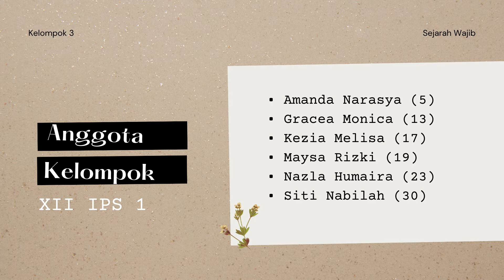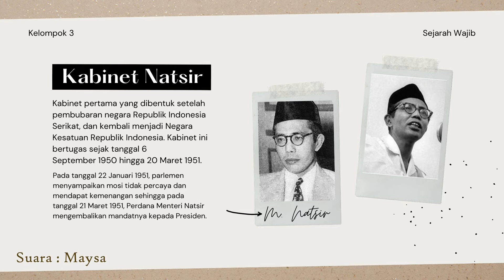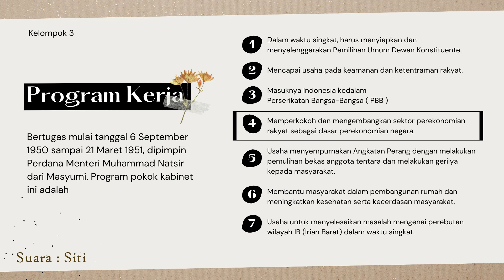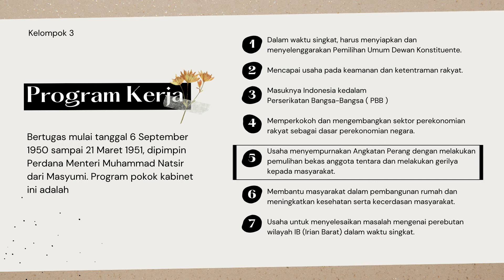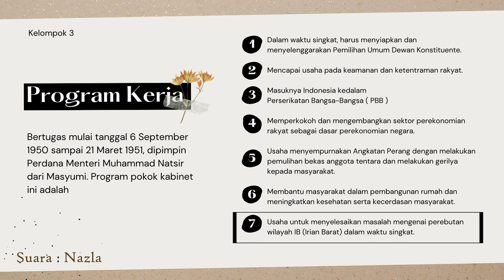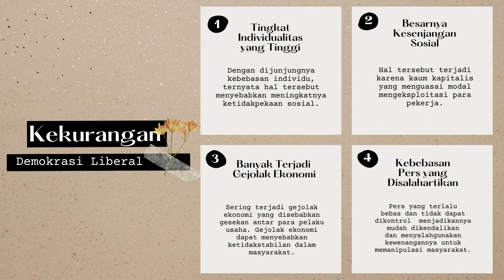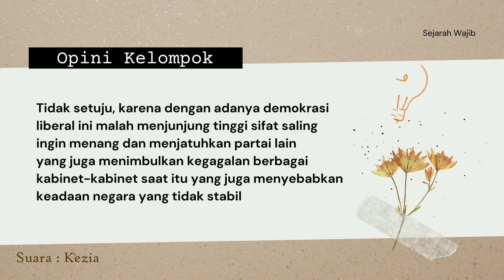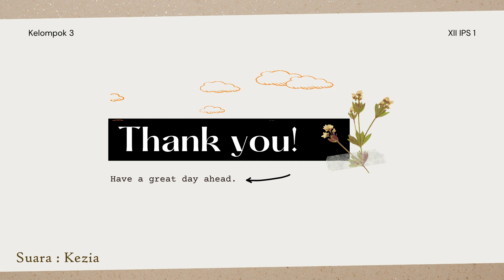Kabinet Natsir dan Demokrasi Liberal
Prensentasi Sejarah Wajib
Kabinet Natsir dan pandangan kelompok terhadap demokrasi liberal

SMAN 65 Jakarta

Kelompok 3 :
1. Amanda Narasya (5)
2. Gracea Monica (13)
3. Kezia Melisa (17)
4. Maysa Rizki (19)
5. Nazla Humaira (23)
6. Siti Nabilah (30)